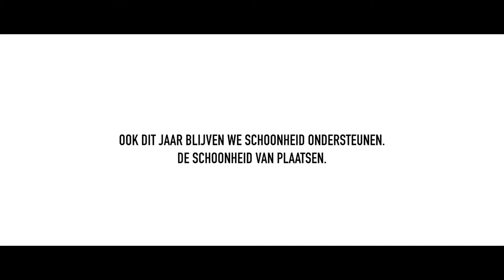I Sustain Beauty 2019 - Dutch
Sinds 2014 initiëren en organiseren wij, dankzij de steun van onze internationale gemeenschap van professionals, projecten met sociale, artistieke en ecologische doeleinden. Dit jaar richten wij onze aandacht op het behoud van de schoonheid van plaatsen. Ontdek onze I Sustain Beauty-campagne 2019.